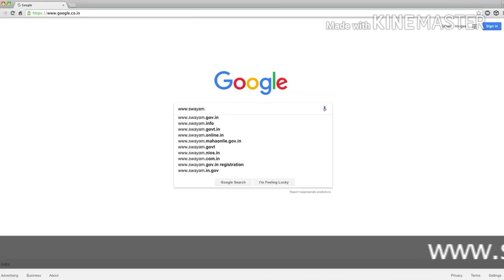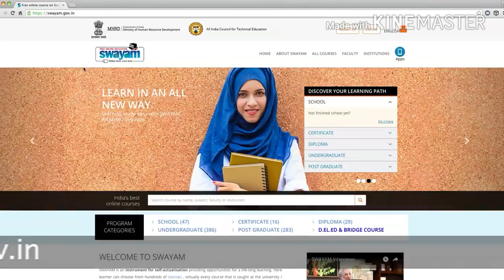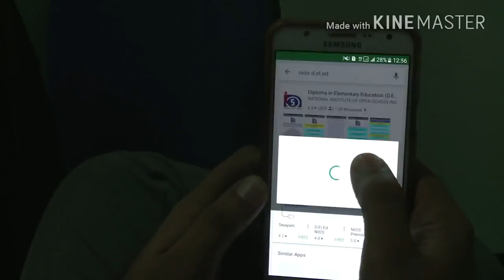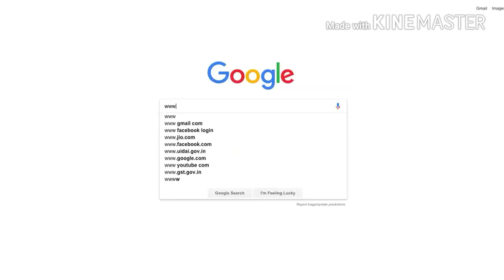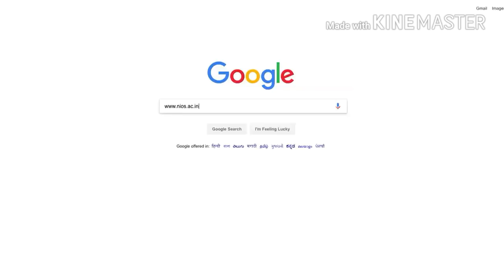NIOS CHAIRMAN LATEST MESSAGE FOR DLED STUDENTS